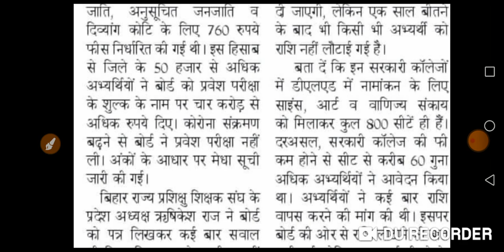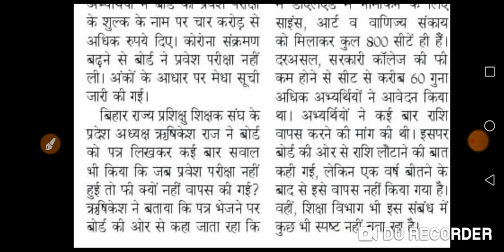डीएलएड प्रवेश परीक्षा के नाम पर बिहार बोर्ड ने लिए 4 करोड़।